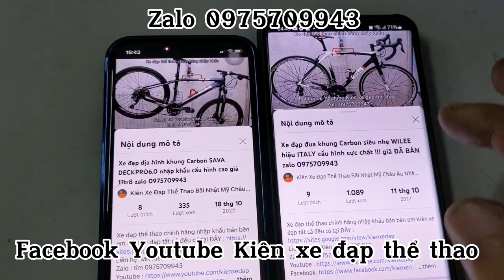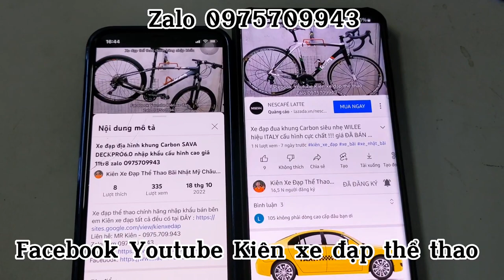Xe đạp đua DEUNHILL ALPHAteam nhập khẩu cấu hình cực cao giá 10tr8 zalo 0975709943